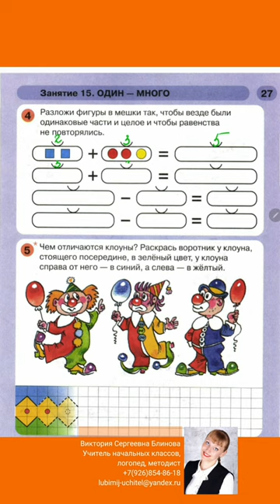😊Как делать номер по математике Петерсон Л. Г. стр 27 номер 4. 😊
Помогу Вам в:
• подготовке к школе
•постановке звуков
•выполнении домашнеготзаданпя ( с 1 пот4 кл.)
•повышу качество знаний

Записаться на курсы по
● подготовке к школе
●по выполненрю домашнего задания ( 1-4 кл.)
●по улучшению качества знаний

Проведу консультацию по:
• подбору литературы для Вашего ребёнка
•по диагностике знаний
•наставничеству

Много интересного в  Instagram @lubimij_uchitel